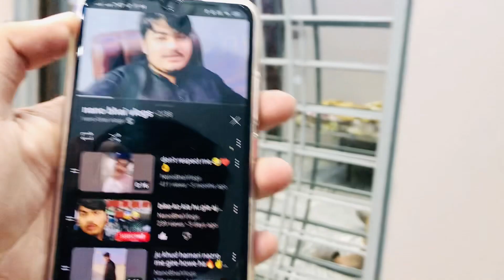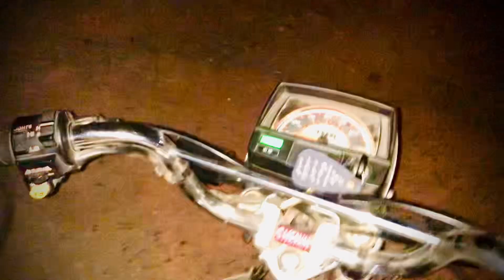B.B.Q night with friends 😍🔥hath cut gia khoon hi khoon hu gia🥵🙏🥹